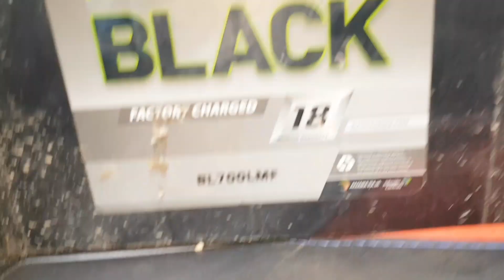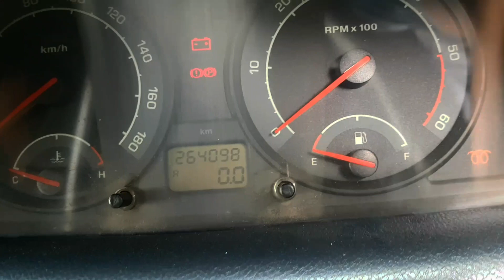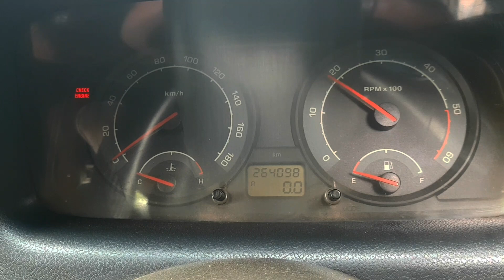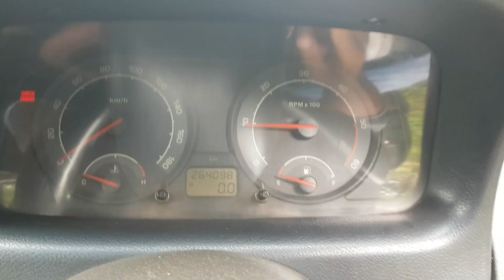Tata Indica Ki Engine Start Ho Gaya Hai🤩 🔥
vista engine oil additive

vista engine oil

vista engine cc

vista engine oil capacity

vista engine flush

indica vista engine

indica vista engine sound

indica vista engine number

indica vista engine belt

tata vista engine belt

indica vista engine oil change

tata vista engine oil change

indica vista engine oil check

tata indica vista engine overhaul cost

vista quadrajet engine oil capacity

tata indica vista engine details

indica vista engine fitting

tata vista engine heating problem

tata vista engine oil leakage

tata vista engine number location

vista quadrajet engine life

indica vista engine mounting

tata vista engine mounting

tata vista engine noise

indica vista engine noise

tata vista engine overhaul

indica vista engine oil

vista petrol engine timing

vista quadrajet engine

vista quadrajet engine timing

indica vista engine repair

tata vista engine repair

tata indica vista engine sound

indica vista engine timing

tata vista engine

vista tdi engine

tata vista engine sound

tata indica engine starting problem

tata indica petrol engine starting problem

Tata cars starting problem